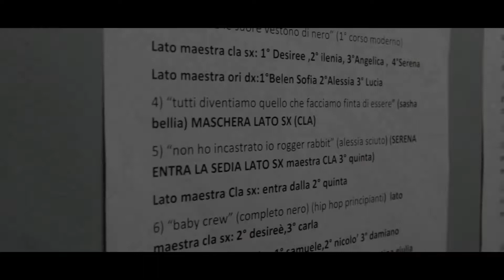fotOpera Backstage saggio 2018 A Ritmo del Cuore